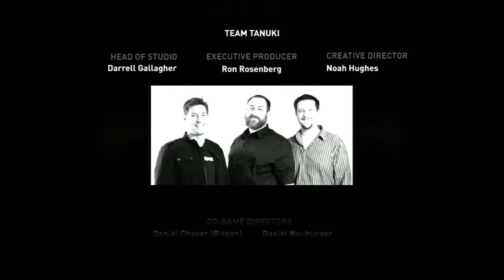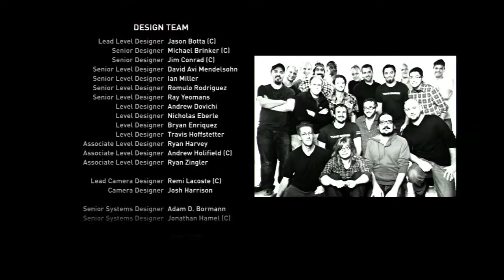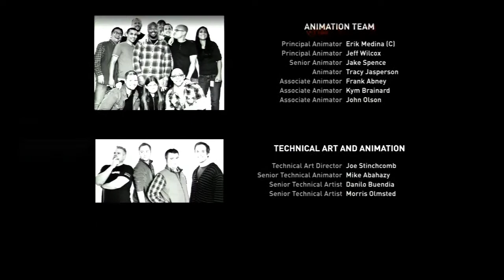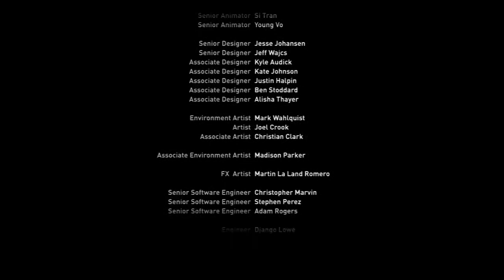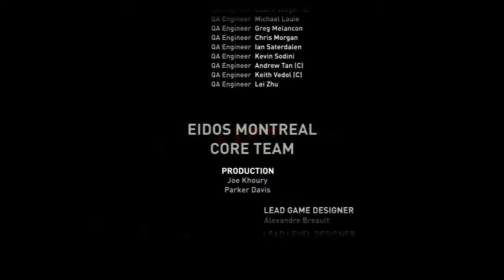Tomb Raider fr episode final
La princesse Imiko n'est plus très loin. Mes pistolets jumeaux non plus d'ailleurs.

Bon visionnage à tous, vous êtes géniaux !